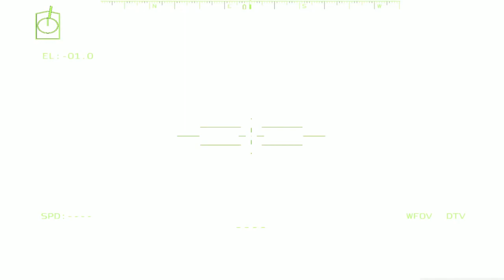AMAZING VICTORY!Ukrainian core forces managed to find the hiding place of Putin and his generals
____This is an Arma 3 video game